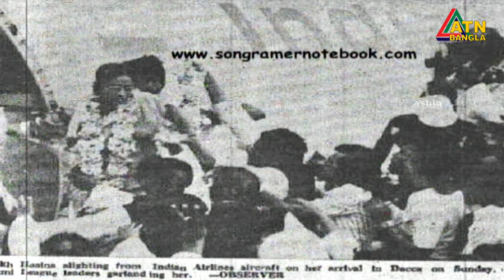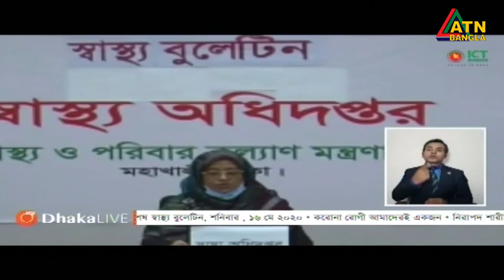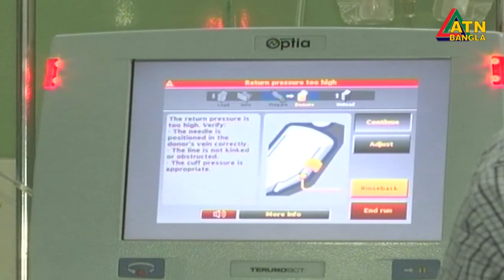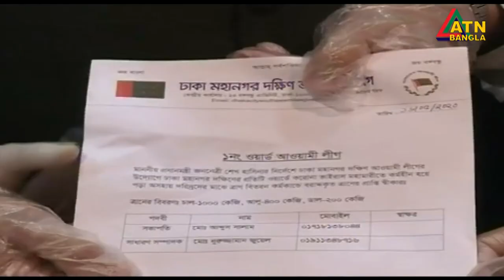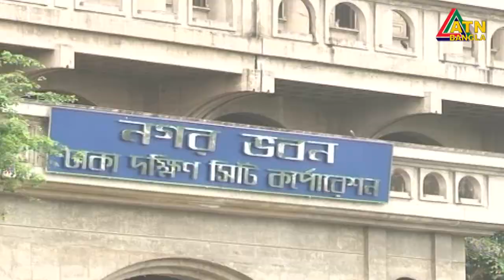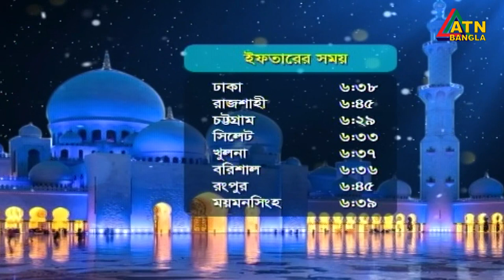এটিএন বাংলা সকাল ১০টার সংবাদ । 17.05.2020 | ATN Bangla 10 am News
ATN Bangla Morning News | 10am | ATN Bangla